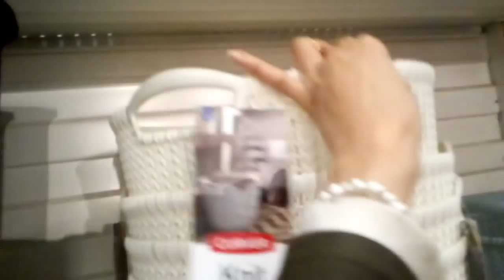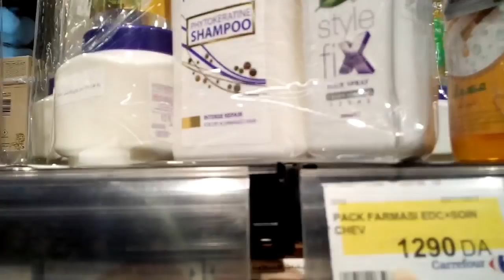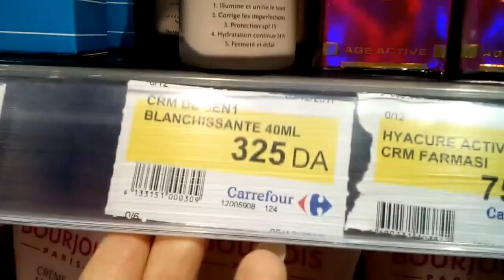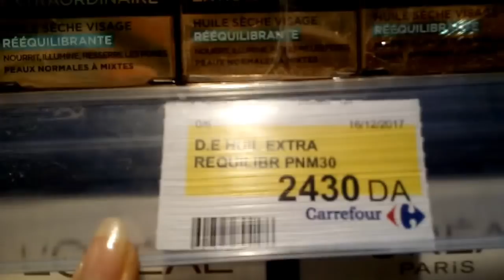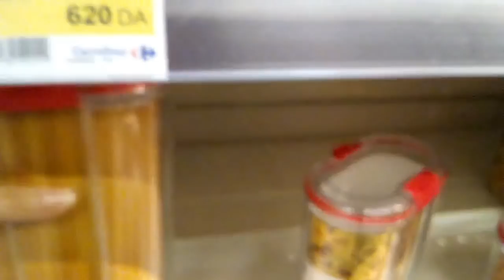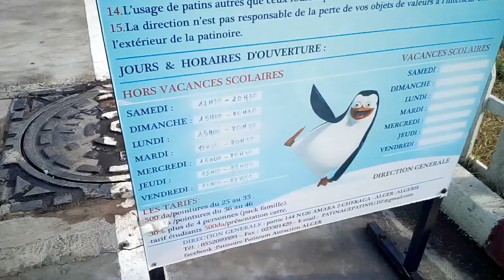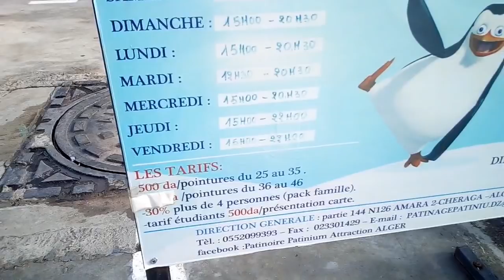تحويسة في المركز التجاري كارفور بحي الموز VLOG Carrefour les bananiers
سلااااااام حبيباتي ❤
فيديو اليوم خاص بنزهة في سيتي سنتر بحي الموز (الجزائر) ديتكم معايا من خلال هذا ال VLOG
اتمنى الفيديو يعجبكم